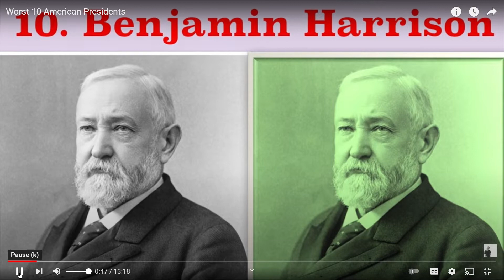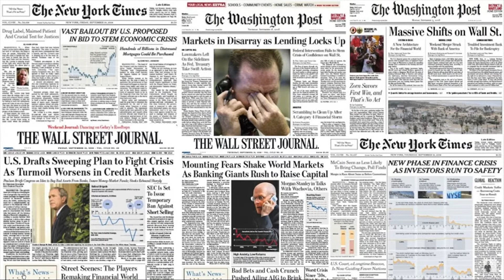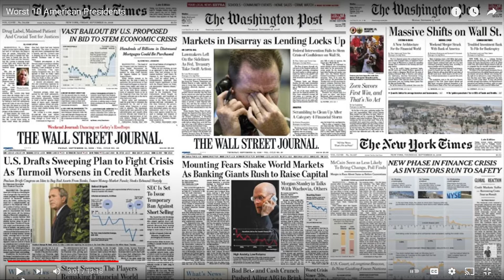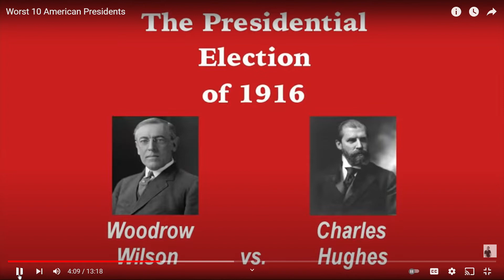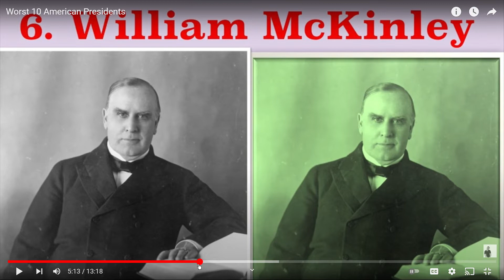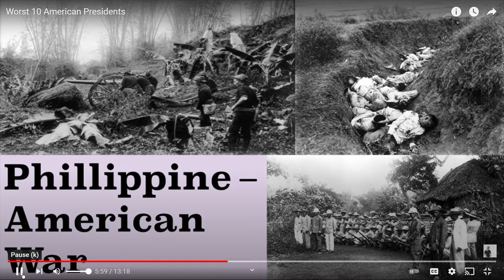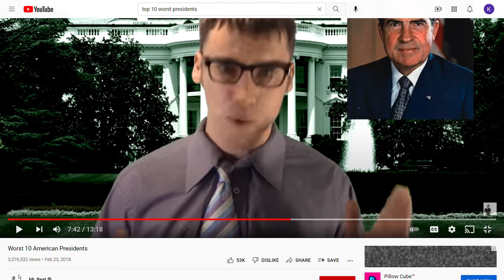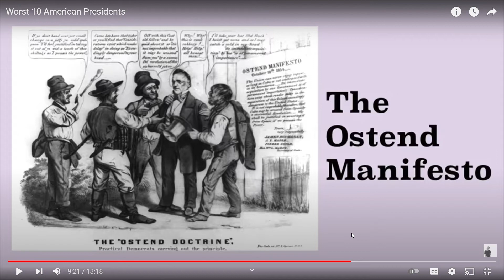Replying to Mr. Beat's Worst 10 American Presidents